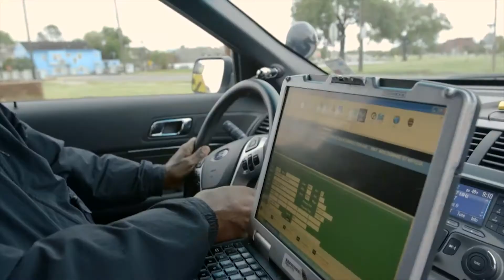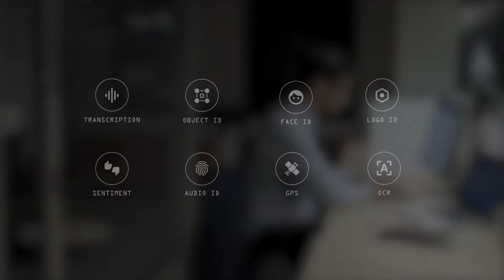Search Audio and Video with AI | Veritone Government Overview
AI solves real-world challenges for government agencies.

Safeguarding citizens by rapidly extracting actionable intelligence from evidence — accelerating investigations, surveillance, and the judicial process.

See how the power of artificial intelligence can help police agencies add structure to previously unstructured data such as video and audio.